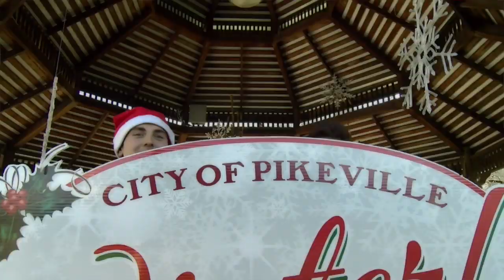Panther Power Hour - Christmas Show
Merry Christmas from the Panther Power Hour!